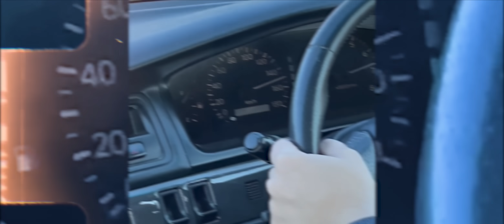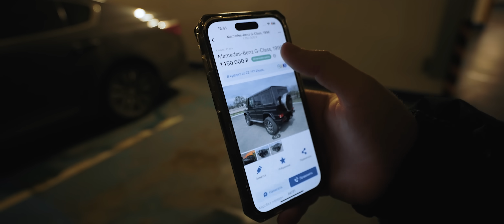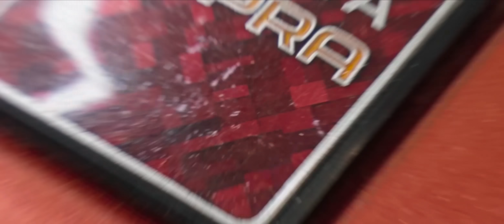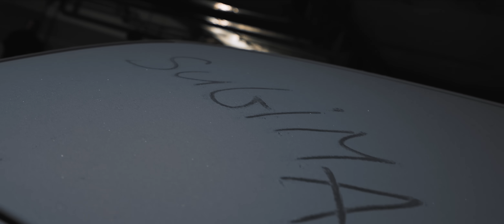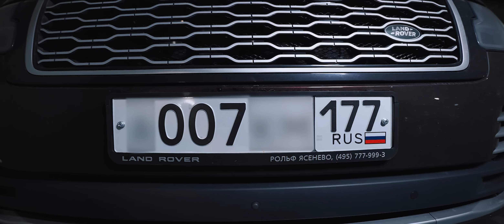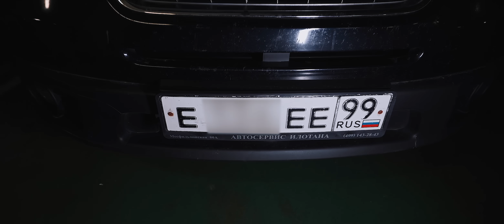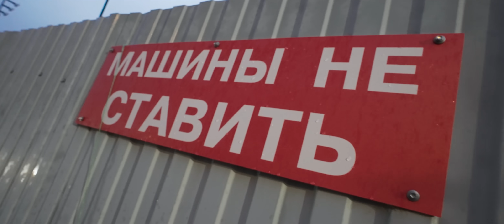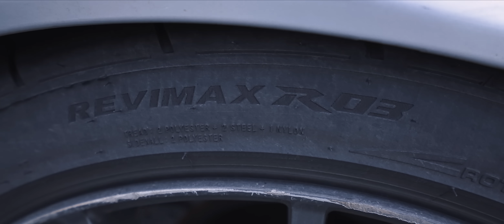Самый БЫСТРЫЙ ГЕЛИК в мире! Заброшенный паркинг СУПЕРКАРОВ!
Реклама АО КБ «Модульбанк» Лицензия ЦБ РФ № 1927 от 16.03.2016 г. erid: 2VtzqxZYmYc

Реклама ООО «Амаяма Авто», erid: LdtCKAF1g